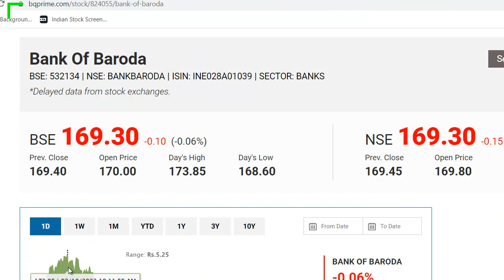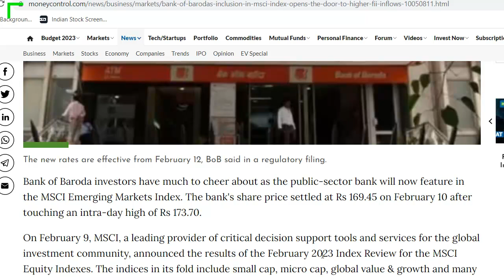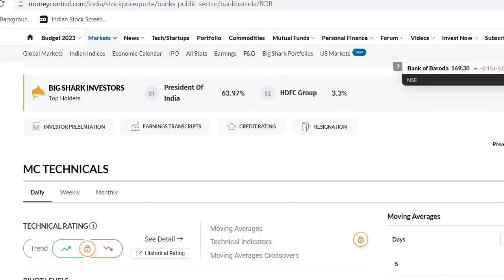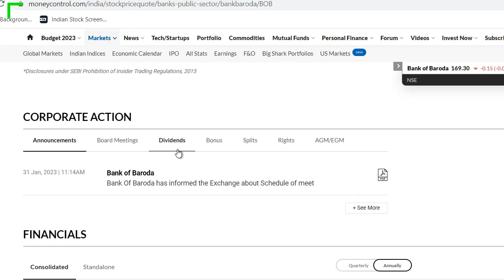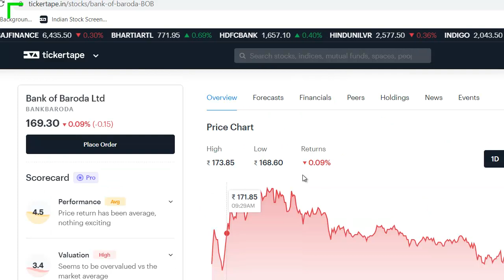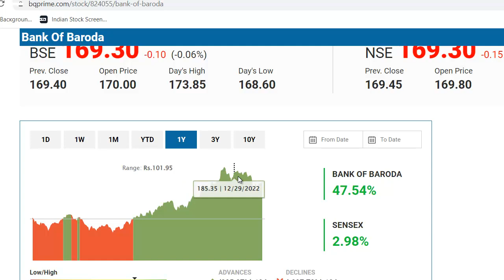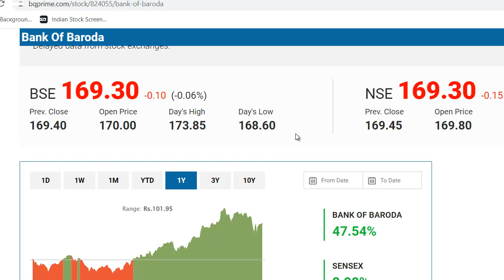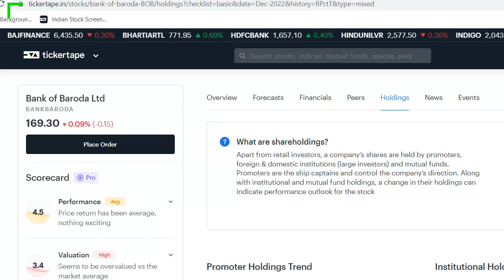Bank Of Baroda Latest News | Bank Of Baroda Share News | Bank Of Baroda Breaking News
Bank Of Baroda Share Update